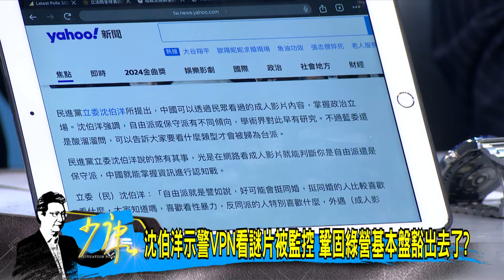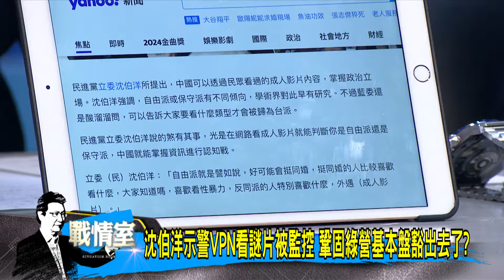【今日精華搶先看】沈伯洋5年前就示警"謎片論"危險 "謎片統戰說"語出驚人? 20240701